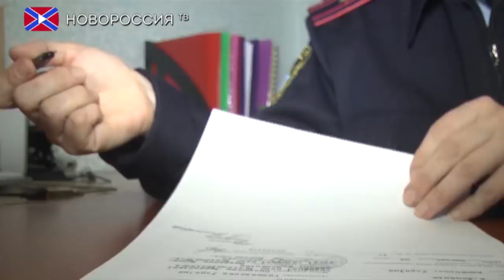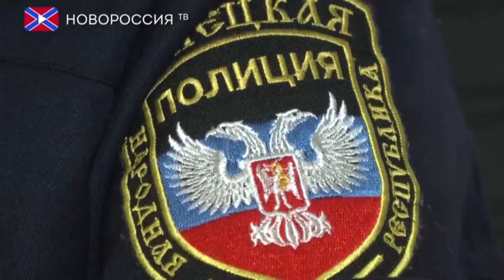В Макеевке задержана мошенница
В Центрально-Городской райотдел полиции Макеевки стали поступать заявления о мошенничестве. Горожане сообщали правоохранителям, что неизвестная размещала объявления. Она обещала оказать содействие в оформлении выплат социальных пособий и документов на территории Украины без необходимости выезда.   Граждане, которые по состоянию здоровья либо иным причинам не могли поехать на территорию соседнего государства, поверили обещаниям незнакомки.